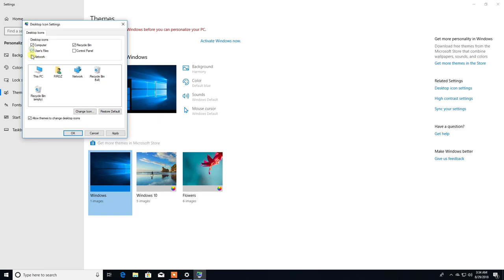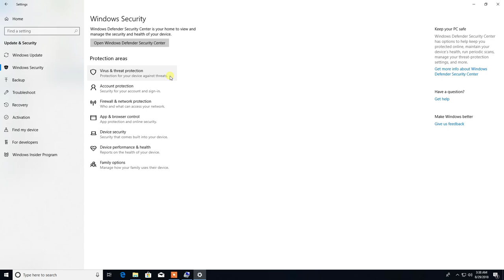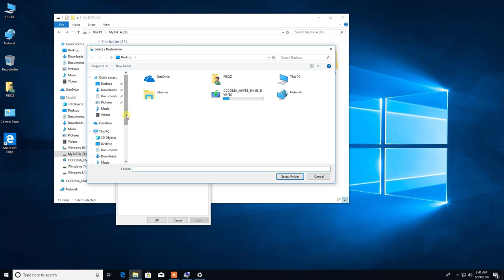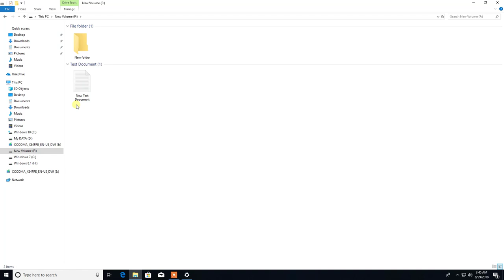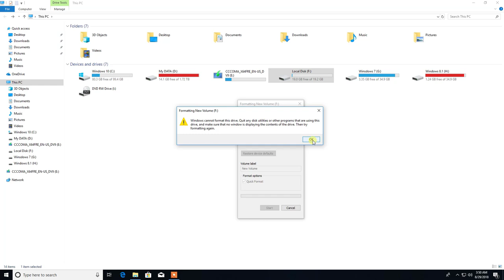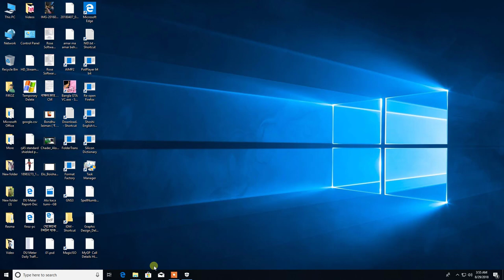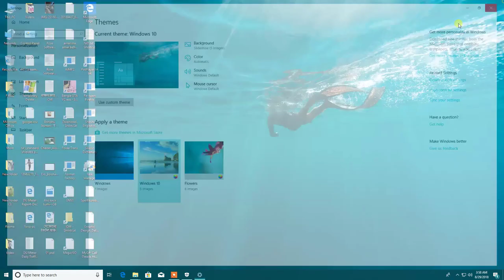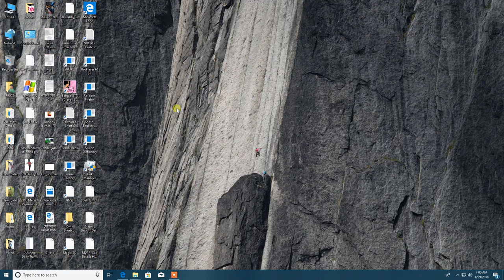3. You Should Do This After Install Windows | উইন্ডোজ সেটআপ করার পর আপনার কি করা উচিত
You Should Do This After Install Windows | উইন্ডোজ সেটআপ করার পর আপনার কি করা উচিত